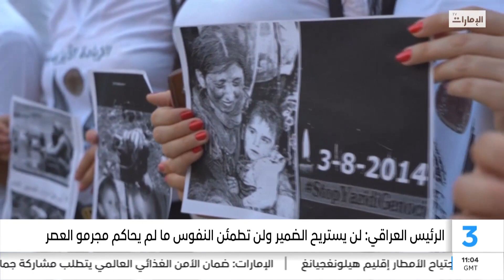9 سنوات على ذكرى تعرض الإيزيديين لإبادة جماعية من قبل تنظيم داعش الإرهابي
9 سنوات على ذكرى تعرض الإيزيديين لإبادة جماعية من قبل تنظيم داعش الإرهابي

تقرير: عادل اليافعي